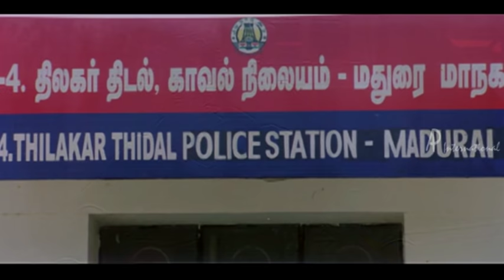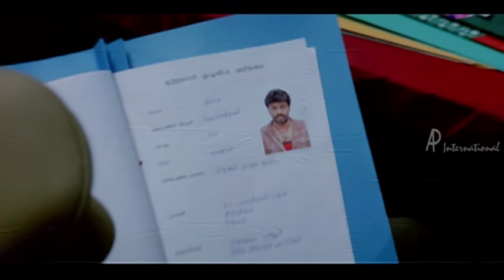Madurai Sambavam tamil movie | scenes | Anuya intro as inspector | Harikumar falls for Anuya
Madurai Sambavam tamil movie features Harikumar and Anuya. Directed by Yureka, produced by Sunir Kheterpal and Suresh Balaje, music is by John Peter. Madurai Sambavam movie also features Karthika , Radha Ravi, 'Kaadhal' Dhandapani, Santhana Bharathi among others.

Aalamaram (Radha Ravi) is dreaded by his enemies in Aattuthotti in Madurai. He is assisted by his son Kutty (Harikumar) and his son-in-law.  Gomathi (Karthika Adaikalam), Kutty’s niece loves him madly.  Local MP Cutout Ganesan (Kathal Dhandapani) and DIG (Raj Kapoor), both keen to bump off Aalamaram and Kutty. Caroline Thomas (Anuya Bhagvath), meets Kutty and love blossoms between them. But it is revealed that Caroline uses Kutty just to  down Aalamaram. When Kutty comes to know about Caroline's evil nature, plays along with her for the right time to take revenge.

Star Cast: Harikumar, Anuya, Karthika , Radha Ravi, 'Kaadhal' Dhandapani, Santhana Bharathi
Directed by: Yureka
Produced by: Sunir Kheterpal and Suresh Balaje
Cinematography: M Sukumar
Edited by: P Sai Suresh
Production Company: Wide Angle Creations NDTV
Release Date: 4 September,2009